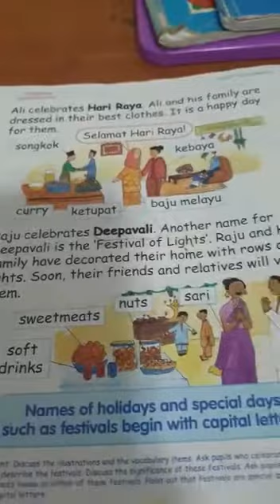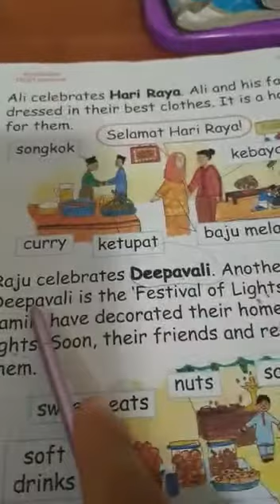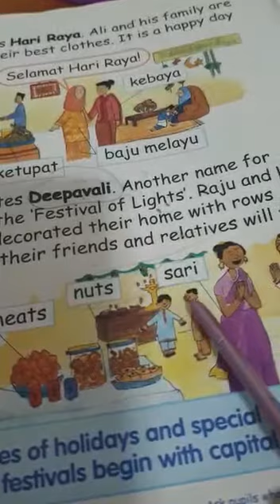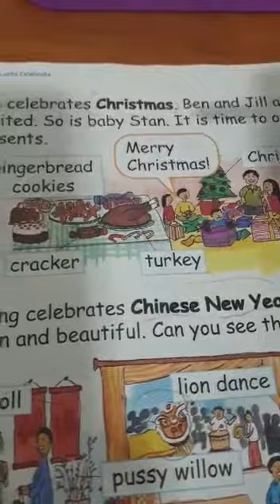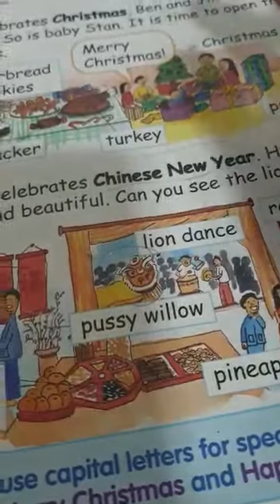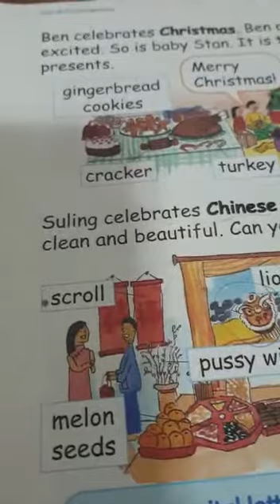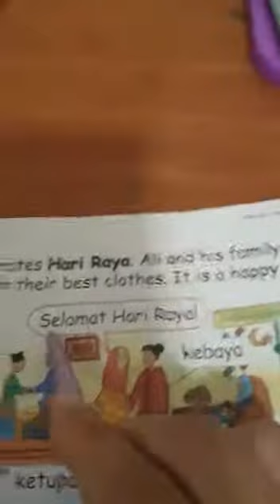شيما حسني الحوت 16-2